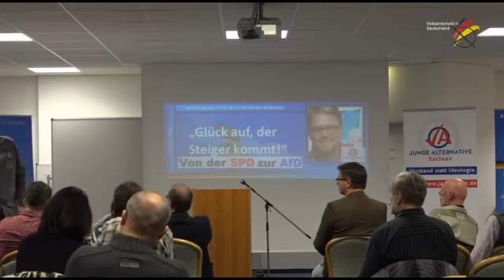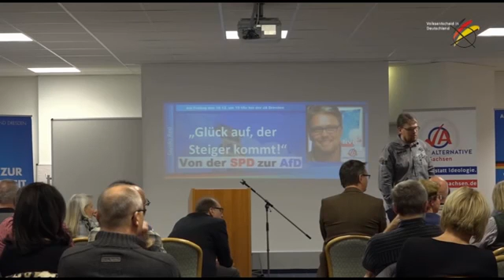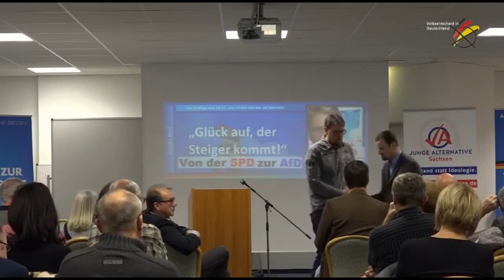Aber Angela Merkel denkt nicht Ex SPD´ler führt Bürgerdialog für die AfD, die Wähler lassen sich nic